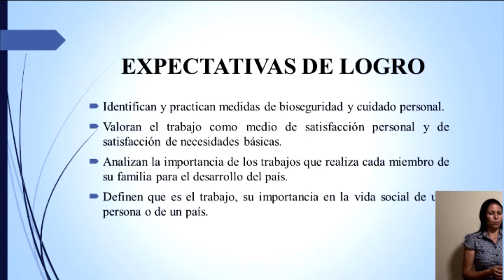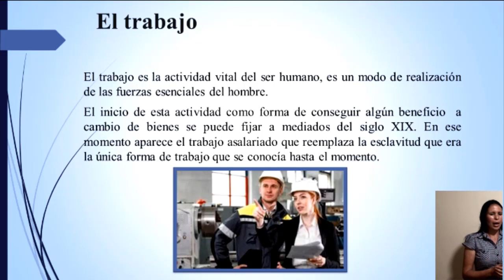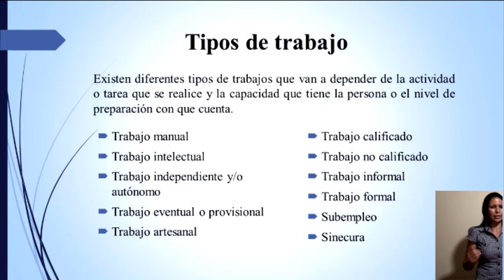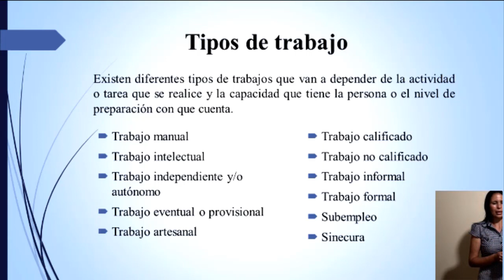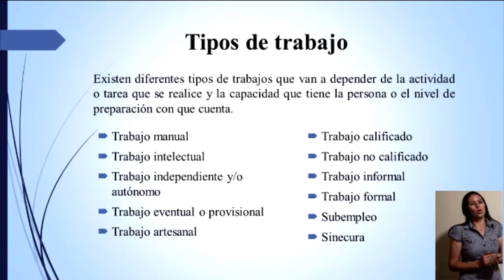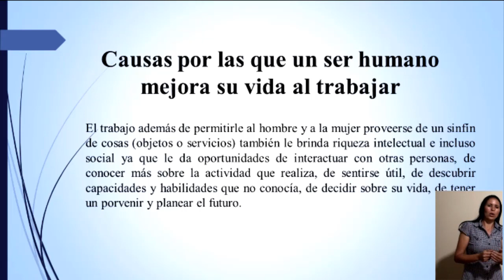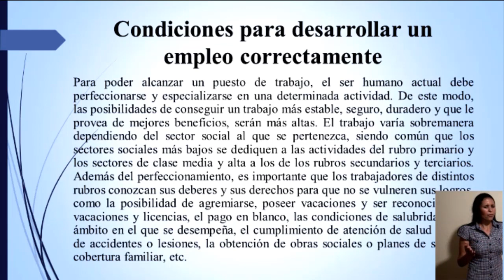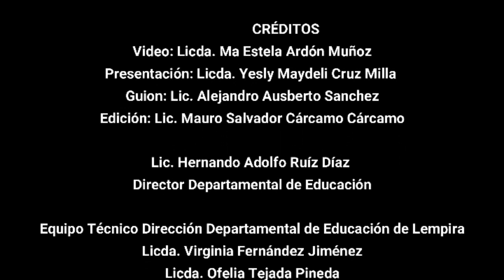Importancia del trabajo – Noveno Grado – Ciencias Sociales